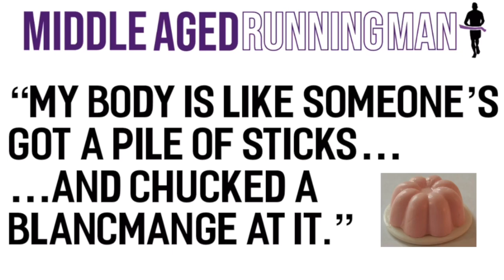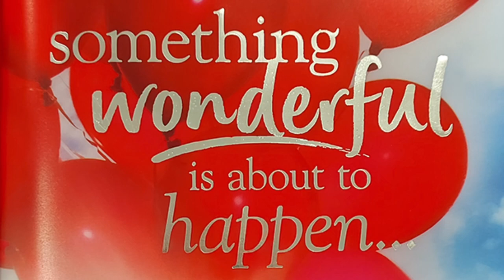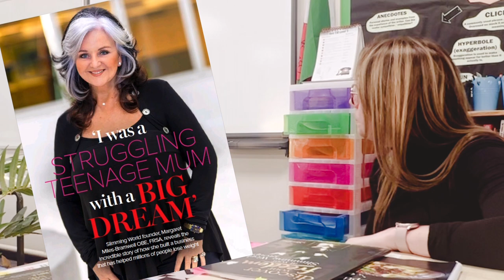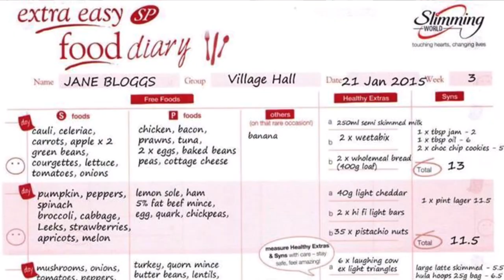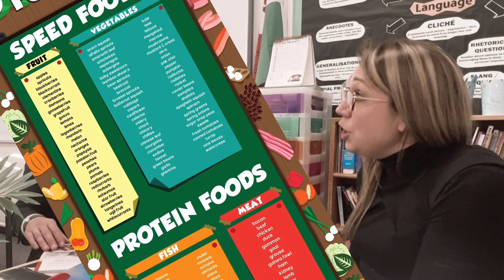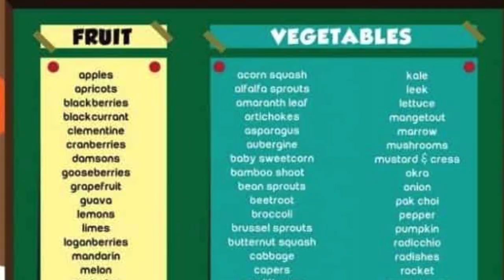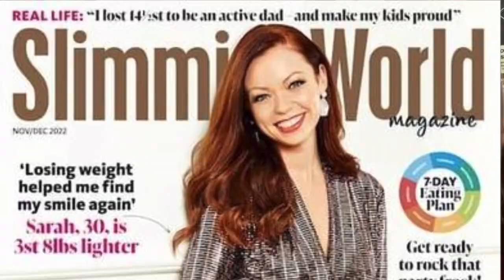My FIRST Slimming World Meeting!!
Episode 1: Syns; Blancmange; No Kidding.